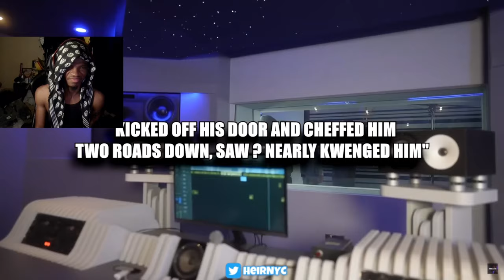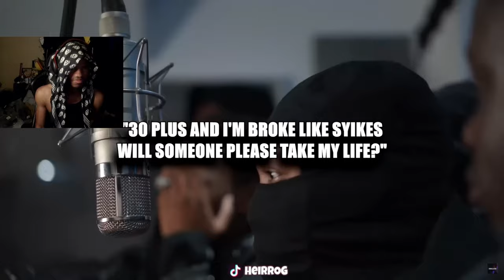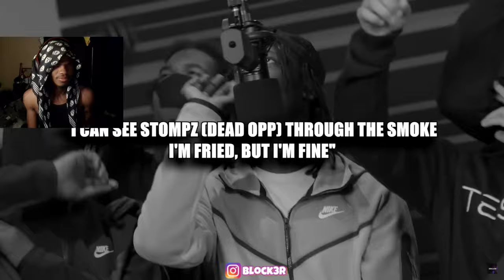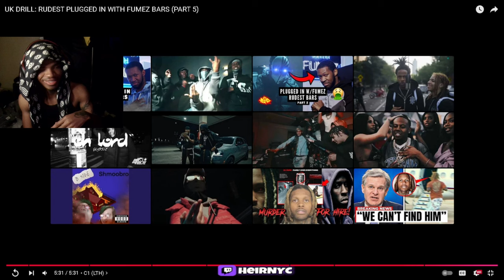UK DRILL: RUDEST PLUGGED IN WITH FUMEZ BARS (PART 5) REACTION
UK DRILL: RUDEST PLUGGED IN WITH FUMEZ BARS (PART 5)